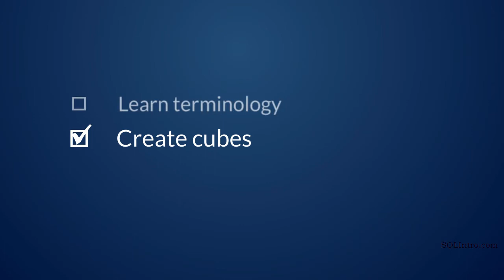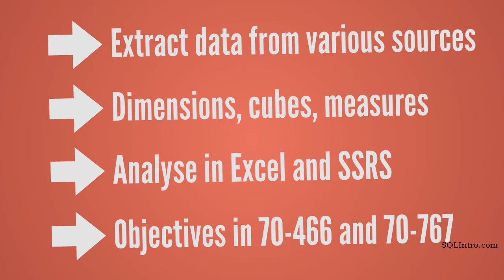SQL Server SSAS (Multidimensional MDX) - an Introduction